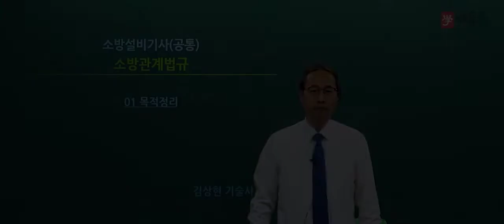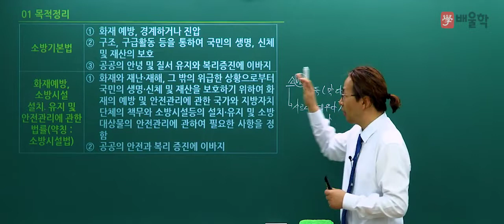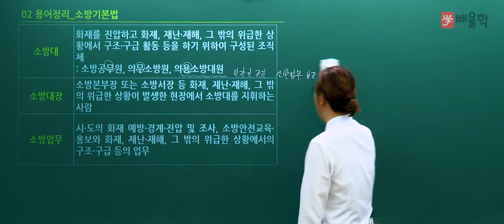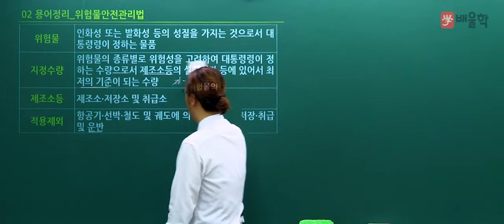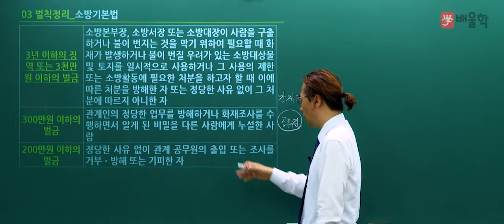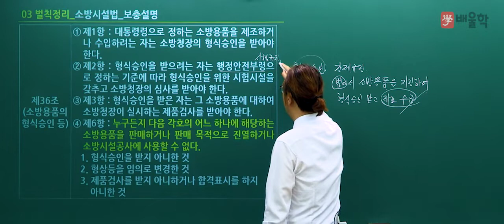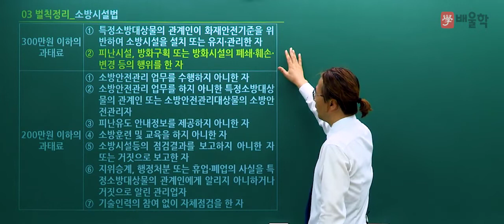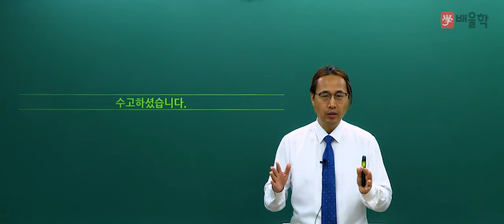[소방설비기사 무료강의] 소방설비기사 필기(공통) 3과목. 소방관계법규 - 김상현 교수님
배울학 소방설비기사 전기가 기계를 만나,
하나의 완벽해진 소방설비기사 강의로 다시 태어났습니다!

배울학 소방설비기사 전기/기계 각 분야 전문가로 구성된

소방 Perfect 교수진의 명품 필기 이론강의입니다.

소방설비기사, 소방설비기사전기, 소방설비기사기계, 소방전기기사, 소방기사, 소방기사자격증, 소방설비기사필기, 소방기계기사, 소방설비기사전기필기, 소방설비기사취업, 소방설비기사전기실기, 소방설비기사실기, 소방설비기사기계실기, 소방설비기사일정, 소방설비기사기계필기, 소방설비기사연봉, 소방설비기사인강, 소방설비기사시험일정, 소방설비전기기사, 소방설비기사합격률, 소방설비기사학원, 소방설비기계기사, 소방설비기사난이도, 소방설비기사전기기사, 소방설비기사교재, 소방설비기사기출, 소방설비기사과목,  소방설비기사자격증, 소방설비기사기출문제, 소방설비기사기계분야핵심요약, 소방설비기사책, 소방전기기사실기, 소방설비기사전기기계, 소방기사시험일정, 전기소방기사, 소방설비기사시험, 소방설비기사기계인강, 소방기사학원, 소방설비기사합격자발표, 소방설비기사전기인강, 소방설비기사기계전기, 소방전기기사필기, 소방설비기사기계분야, 소방설비기사전기시험일정, 소방설비기사전기기출문제, 소방설비기사기계기출문제